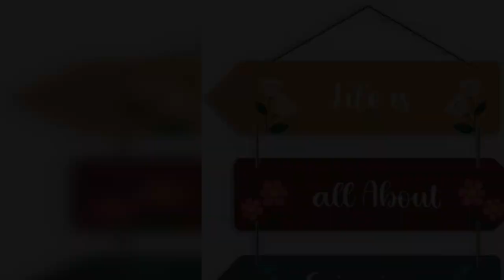WALL HANGING RETURN GIFT == WHATSAPP ORDER & ENQUIRY =919597421485==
Wall hanging
CODEADDA=299